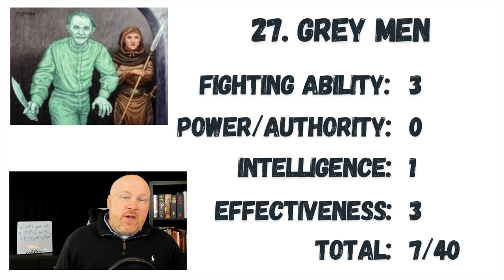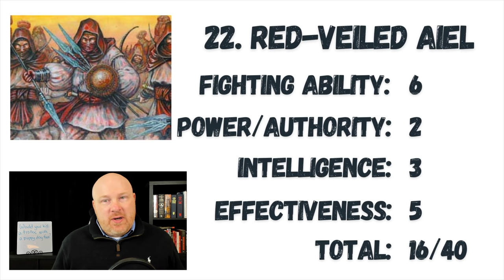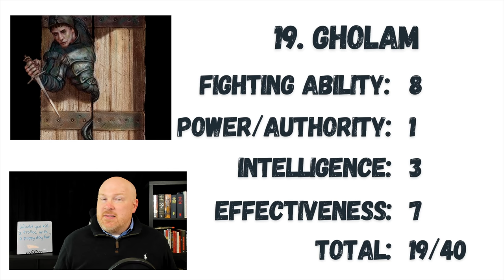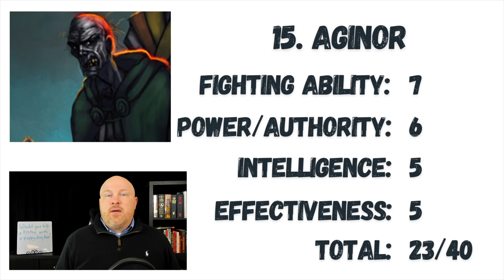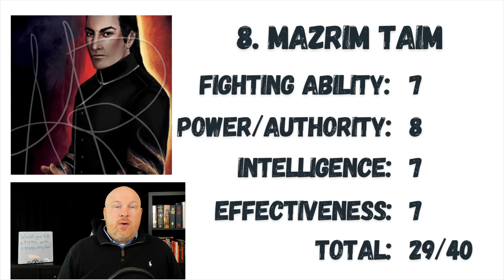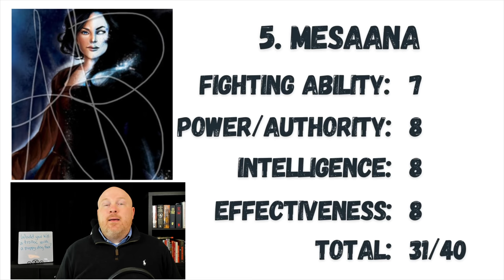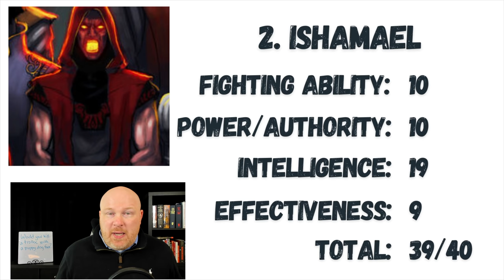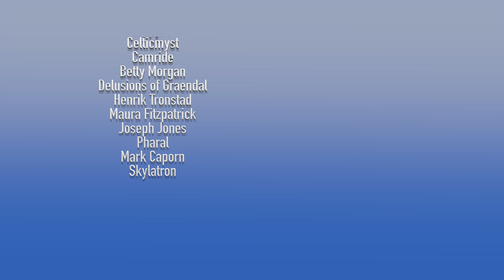27 Most Effective Agents of the Shadow From The Wheel of Time